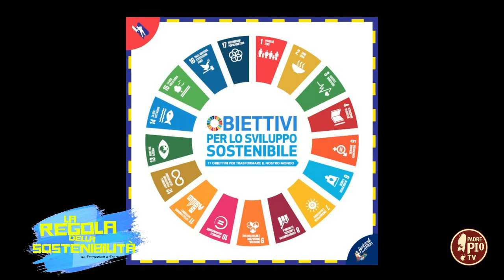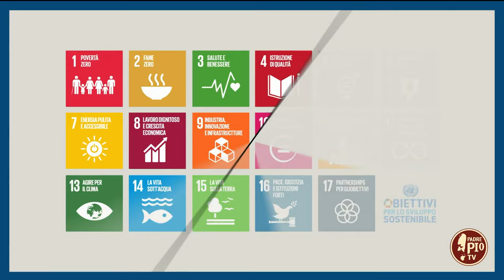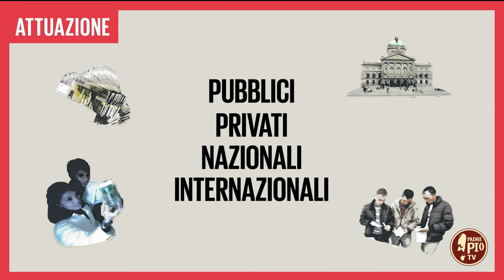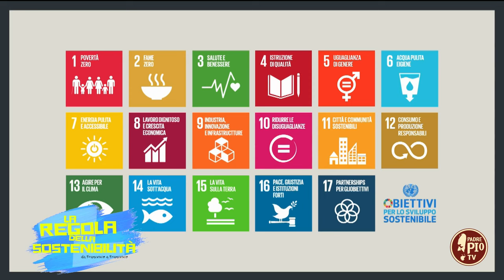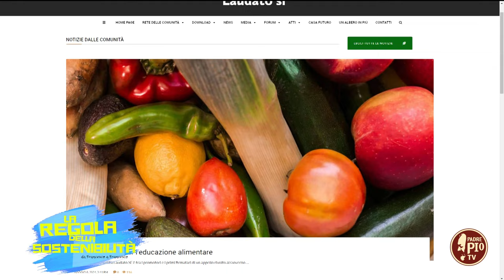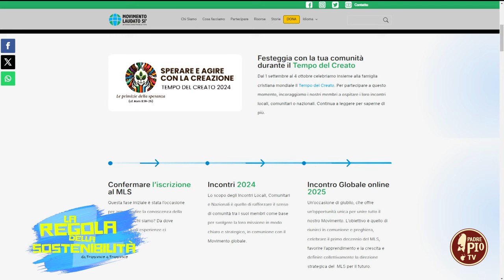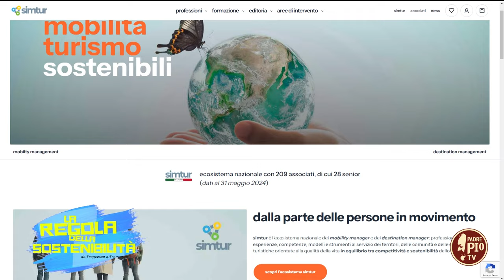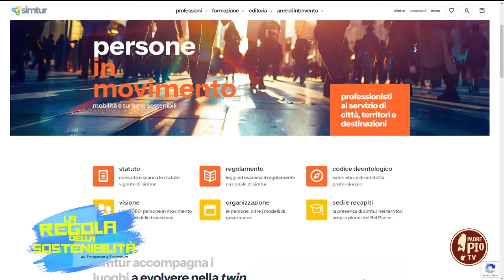Parte la nuova stagione de “La regola della Sostenibilità” (16 Settembre 2024)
La nuova stagione parte con la preziosa collaborazione di autorevoli ospiti che ci accompagneranno a percorrere con maggiore consapevolezza il nostro ruolo di custodi del pianeta. Apriremo le nostre puntate con il Prof. Francesco Lenoci dell’Università Cattolica Sacro Cuore di Milano, per fare il punto sugli obiettivi dell’Agenda ONU 2030. Proseguiremo con gli approfondimenti dell’enciclica “Laudato sì” con la omonima comunità di San Giovanni Rotondo. Poi casi di studio e buone pratiche. Chiuderemo con la dottoressa Elisabetta Del Soldato, hospitality consultant e coordinatrice del comitato scientifico STCC di Simtur, che ci condurrà lungo un meraviglioso "Viaggio sostenibile in giro per l’Italia".